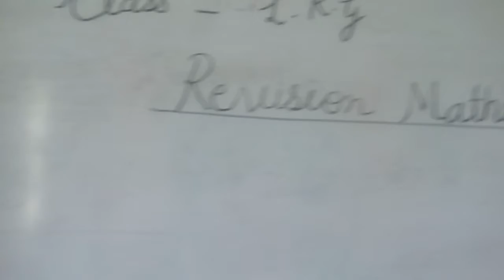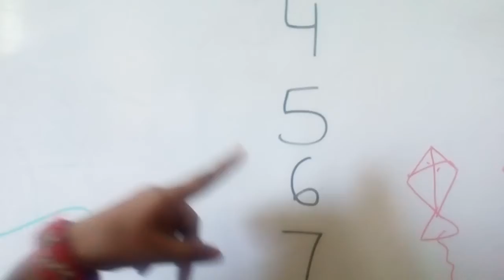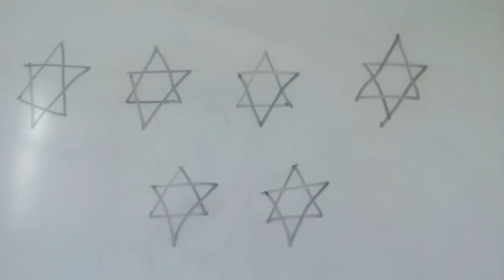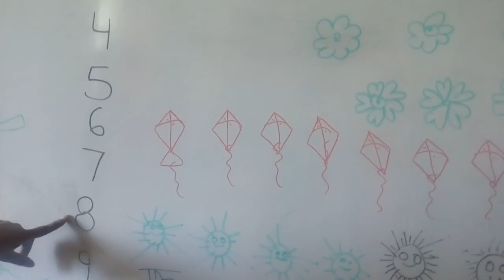Class -LKG Maths